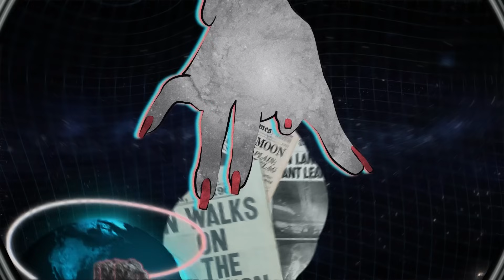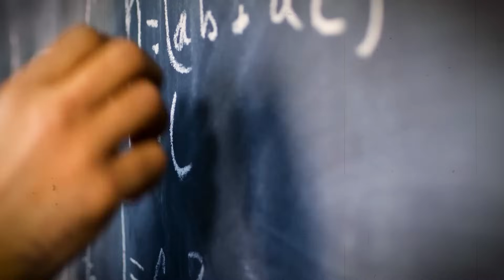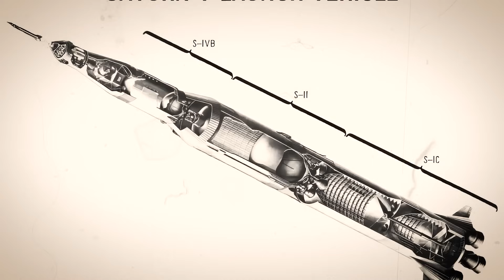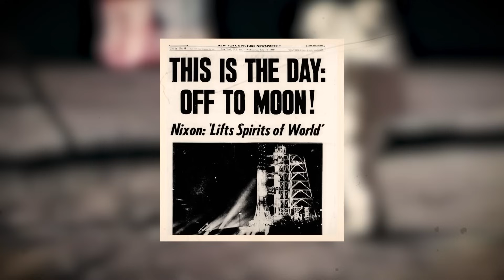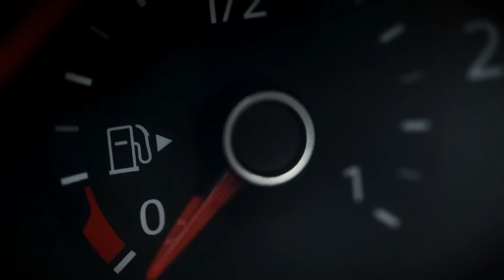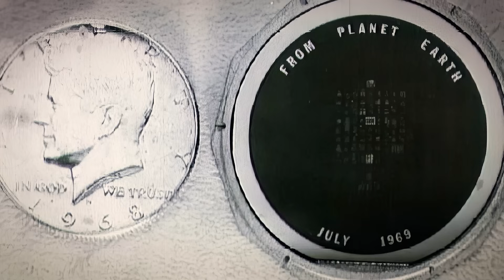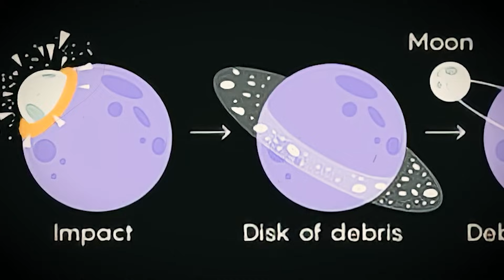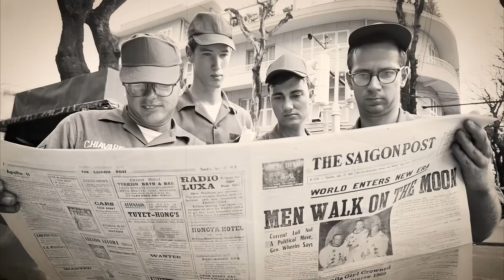Nowe Odtajnione Dokumenty Apollo 11: Czego NASA Nam Nie Powiedziała!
Szesnastego lipca tysiąc dziewięćset sześćdziesiątego dziewiątego roku, majestatyczna sylwetka rakiety Saturn piąty - kolos amerykańskiego inżynierstwa - rzucała długi cień na krajobraz Florydy. Misja Apollo jedenastka była gotowa wyruszyć w podróż, która wypisałaby jej historię w kanwie ludzkich dziejów. Astronauci Neil Armstrong, Buzz Aldrin i Michael Collins mieli zostać wyrzuceni przez tego ogromnego, trzysta sześćdziesięciotrzy stopy bestię ze stali i paliwa w nieznane, wyznaczając kurs na księżyc.

Ale czy kiedykolwiek zastanawiałeś się, co ci astronauci przywieźli ze sobą? Obiekty nie tylko z punktu widzenia naukowego, ale także owiane warstwami tajemnicy i intrygi? Od skał księżycowych po próbki kurzu, każdy artefakt nosił ciężar pierwszego kontaktu ludzkości z obcym krajobrazem. Jednak niektóre z tych "pamiątek" wzbudziły mnóstwo pytań i podsycały spekulacje do dzisiejszego dnia.

Gdy wyruszamy w tę kosmiczną podróż, zapraszamy cię, abyś zastanowił się razem z nami. Jakie tajemnice ujawniły te księżycowe artefakty? Jak zmieniły nasze zrozumienie księżyca, a może przede wszystkim nasze miejsce we wszechświecie?

W nieśmiertelnych słowach Neila Armstronga: "To mały krok d’la człowieka, ale wielki skok d’la ludzkości". Dołącz do nas, gdy ponownie wyruszamy w nieznane, śledząc ślady Apollo jedenastka i zagłębiając się w tajemnice księżycowych relikwii, które przynieśli ze sobą, tych pozornie niewinnych obiektów, które fascynują i intrygują nas od ponad pół wieku. Witaj w dzienniku Juliusza Cezara.

Świt Nowego Horyzontu. Amerykańsko-radziecki pojedynek o gwiazdy.

W napiętej atmosferze połowy dwudziestego wieku, dwie największe światowe supermocarstwa, Stany Zjednoczone i Związek Radziecki, skrzyżowały rogi nie tylko na frontach geopolitycznych, ale także na rozległym płótnie kosmosu. Ten okres, znany jako Wyścig Kosmiczny, był zaciętą rywalizacją napędzaną technologiczną potęgą, naukową ciekawością i narodową dumą. Była to era, która ucieleśniała nieustępliwy duch ludzkości, dążący do przekroczenia granic naszej bladej niebieskiej kropki.

Początek Wyścigu Kosmicznego miał miejsce prawdopodobnie czwartego października tysiąc dziewięćset pięćdziesiątego siódmego roku, kiedy Związek Radziecki pod przywództwem Nikity Chruszczowa zszokował świat, skutecznie wystrzeliwując pierwszego sztucznego satelitę, Sputnik jeden. Mała, brzęcząca kula nadawała nie tylko sygnały radiowe, ale także technologiczny rozmach Związku Radzieckiego, podważając pewność siebie Stanów Zjednoczonych, które postrzegały się jako opóźnione w tym niebiańskim konkursie.

Amerykańska odpowiedź przyszła w postaci Projektu Mercury, ogłoszonego w tysiąc dziewięćset pięćdziesiątym ósmym roku, za administracji prezydenta Dwighta D. Eisenhowera. Mercury Siedmiu, grupa starannie wybranych astronautów, miała być amerykańską odpowiedzią na radzieckie wyzwanie, wprowadzając nową erę amerykańskiego geniuszu. Stany Zjednoczone utworzyły również Narodową Administrację Aeronautyki i Przestrzeni Kosmicznej (NASA), która odegrała kluczową rolę w narodowej podróży do gwiazd.

Jednak Związek Radziecki miał asa w rękawie w osobie Jurija Gagarina. Dwunastego kwietnia tysiąc dziewięćset sześćdziesiątego pierwszego roku okrążył on Ziemię w Vostok jeden, zdobywając tytuł pierwszego człowieka w kosmosie. Był to kolejny ciężki cios d’la amerykańskiego morale, skłaniając prezydenta Johna F. Kennedy'ego do śmiałego ogłoszenia. Dwudziestego piątego maja tysiąc dziewięćset sześćdziesiątego pierwszego roku, w odważnym przemówieniu do Kongresu, ogłosił: "Wierzę, że ten naród powinien zobowiązać się do osiągnięcia celu, zanim ta dekada się skończy, lądowania człowieka na Księżycu i bezpiecznego przyprowadzenia go z powrotem na Ziemię."

00:00 Krótka Historia
1:40 Amerykańsko-radziecki pojedynek o gwiazdy
5:34 Niewysławiani Architekci Księżycowego Triumfu
9:31 Herkulesowe zadanie przygotowania Apollo 11
13:21 Na grzbiecie giganta
17:05 Świt 16 lipca 1969 roku
21:01 Odyseja przez kosmiczne morza
24:47 Księżycowy Walc
28:36 Pierwsze Kroki i Nauka wśród Księżycowych Cieni
32:25 Podróż od Księżycowej Pustki do Objęć Oceanu
36:18 Światowe Owacje d’la Pionierów Księżycowych Ziemi
39:37 Objawienia od Cichego Świadka Księżyca
43:17 Splątania w Sceptycyzmie Lądowania na Księżycu
47:06 Donośny wpływ księżycowego dziedzictwa